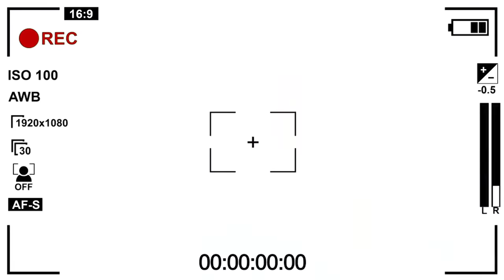Ra’no Artikova 1-turmushidan ajrashgani, Husnorani 2-turmushga berishi // “Yashin TV”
YashinTV’ning navbatdagi mehmoni Ra'no Artikova

Ra'no Artikova 1-turmushidan ajrashgani, Husnorani 2-marta turmushga berishi, 1000$gacha to'ylarni o'tkazishi haqda YashinTVga eksklyuziv  intervyu berdi.

Mundarija:
00:00 Kirish.
01:15 Husnoraning kiyinishoga qanday qaraysiz?
03:29 O‘zingizni tanishtiring.
04:41 Marafoningiz haqida gapirib bering.
08:48 Husnora aslida ham shunday xushchaqchaqmi?
13:20 Husnoraning turmushi buzilish arafasida turganda ona sifatida qanday yo‘l tutgansiz?
17:15 Husnora sobiq turmush o‘rtog‘i bilan sevishib turmush qurganmi?
19:08 Salim qanday bola bo‘lib katta bo‘lyapti?
20:05 Madina haqida gapirib bering.
30:14 Qizingizga bunday chiroyli ism tanlashingizga sabab nima bo‘lgan?
30:43 Zaynabning qiziqishlari qanday?
34:38 Qizlaringiz xohlagandek kiyinishadi, xohlagandek yurishadi, lekin tarbiyasi juda zo‘r. Bu haqda nima deysiz?
37:55 Ona qizlarini urushi kerakmi?
40:12 Yoshingiz nechida?
40:42 Yuzingizni qanday parvarish qilasiz?
43:05 Husnoraning prodyusseri kim?
53:20 TVda boshlovchilik qilishingizga nima sabab bo‘ldi?
56:14 Husnorani yana turmushga berasizmi?
01:08:10 Turmush o‘rtog‘ingiz bilan necha yildan beri birga yashaysiz?
01:11:37 Siz o‘z sohangiz bo‘yicha o‘qiganmisiz?
01:15:40 Husnoraning holasi haqida gapirib bering.
01:16:15 Nima sababdan vafot etganlar?
01:18:09 Yoshlarga onasini qadriga yetishi uchun qanday maslahat berasiz?
01:20:42 Baxt formulasi haqida gapirib bering.